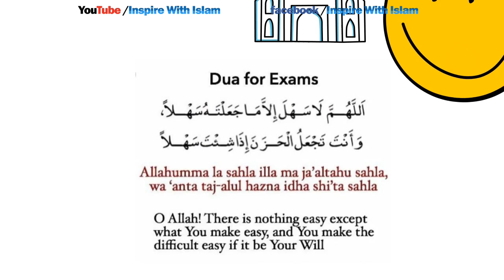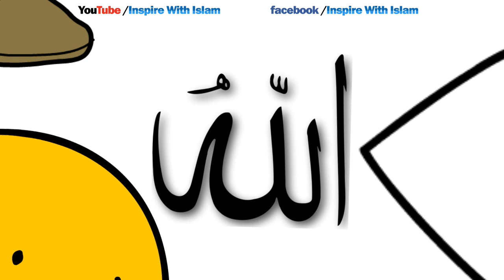Wazifa for exams -inspire with islam -islamic wazaif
Ab ap kabi imtahan mein fail nahi hogy .insha Allah. Bs ye dua parh kar paper dijye
isnpire with islam islamic wazifa .How to get sucessful in exams